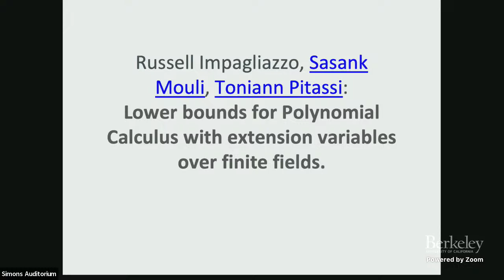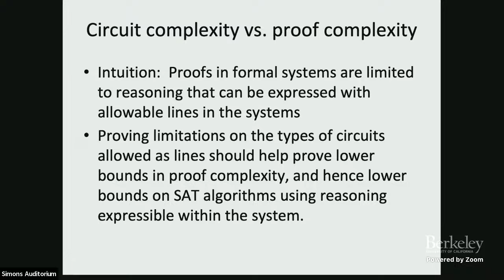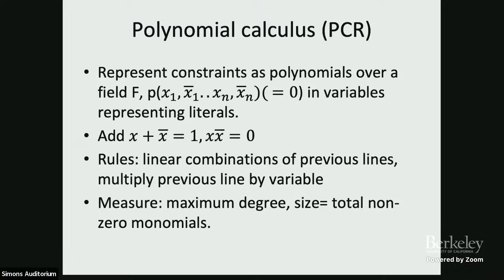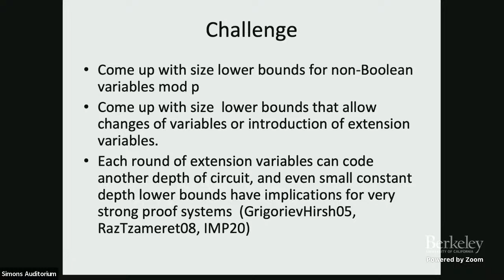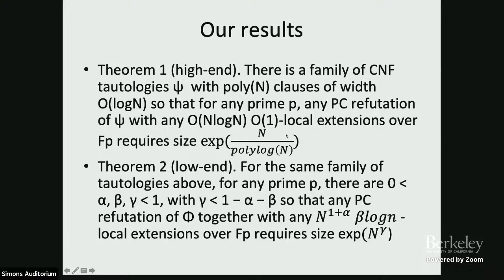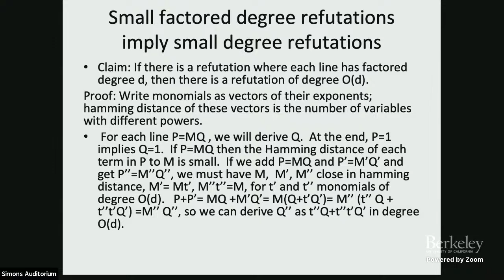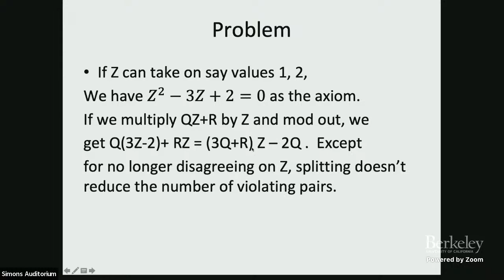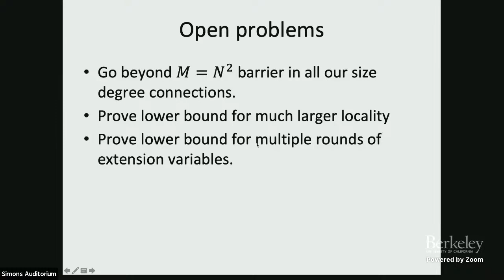Lower Bounds Against PC With Extension Variables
Russell Impagliazzo (UCSD)
Proof Complexity and Meta-Mathematics

For every prime p › 0, every n › 0 and \kappa = O(logn), we show the existence of an unsatisfiable system of polynomial equations over O(n log n) variables of degree O(log n) such that any Polynomial Calculus refutation over F_p with M extension variables, each depending on at most \kappa original variables requires size exp(\Omega(n2/(\kappa^2*2^\kappa(M+nlog(n))))) .